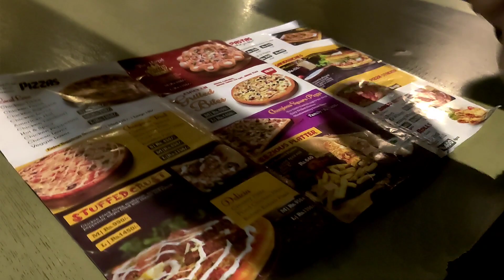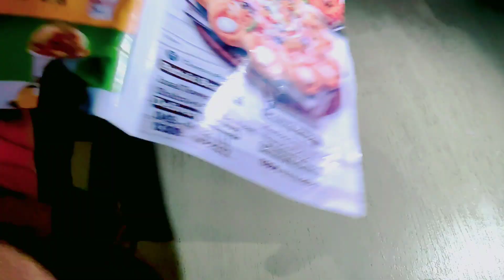Cheezious Outing vlog || Magic show || fun vlog || Kids outing || long drive